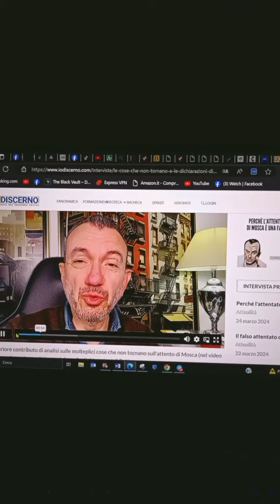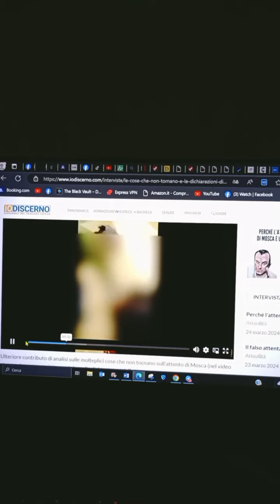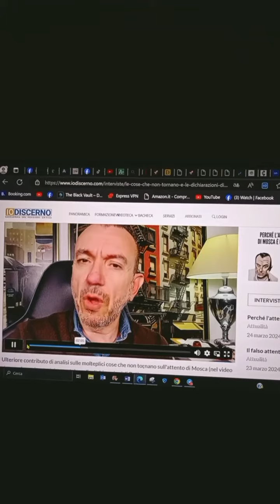Gianluca Spina su attentato a Mosca